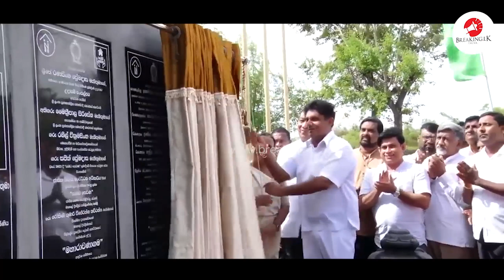2020 ජනාධිපතිවර්ණ ඉදිරිපත්වෙන අපේක්ෂකයින් | Breaking.lk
2020 ජනාධිපතිවර්ණ ඉදිරිපත්වෙන අපේක්ෂකයින්